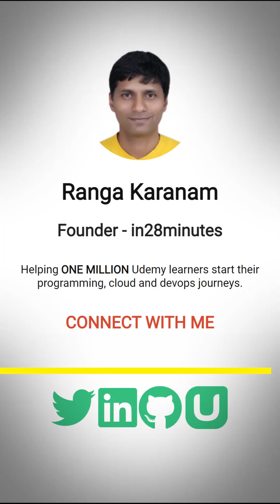Should Java Programmers Learn Python ?